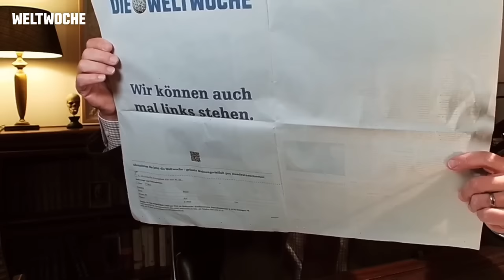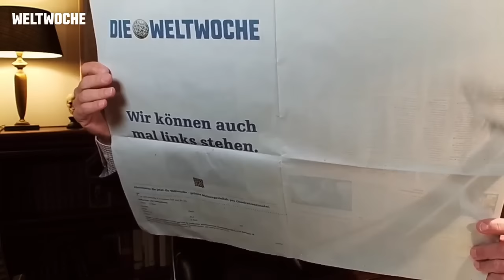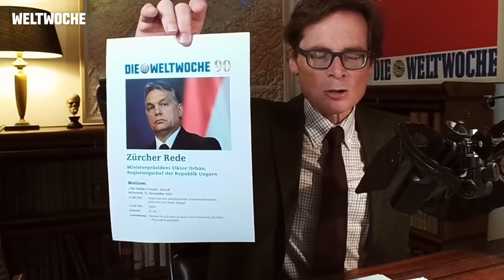Kindisch: SVP-Glarner verbeisst sich in Sibel Arslan - Weltwoche Daily CH, 18.10.2023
Kindisch: SVP-Glarner verbeisst sich in Sibel Arslan.
Uno-Sicherheitsrat lehnt Friedensresolution zu Israel ab.
Nahost: Solidarität mit Israel, aber kein Fanatismus gegen die Palästinenser.
Asyl-Blindflug: 7120 illegale Grenzübertritte in der Schweiz